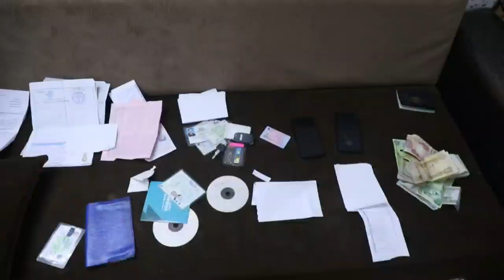دژەتیرۆر و هەواڵگری سەربازی عێراق (٢) تیرۆرست لە کەرکوک دەستگیر دەکەن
لە ئۆپەراسیۆنێکی هاوبەشی بەڕێوەبەرایەتی گشتی دژەتیرۆر و بەڕێوبەرایەتی هەواڵگری سەربازی وەزارەتی بەرگری عێراق (٢) تیرۆرست لە شاری کەرکوک دەستگیرکران بەناوەکانی (علی قاسم حسين) و (حسام دلف ئەحمەد).